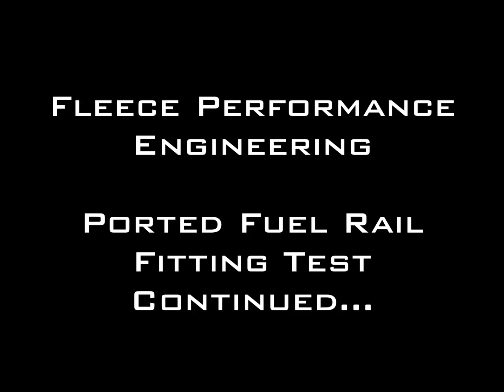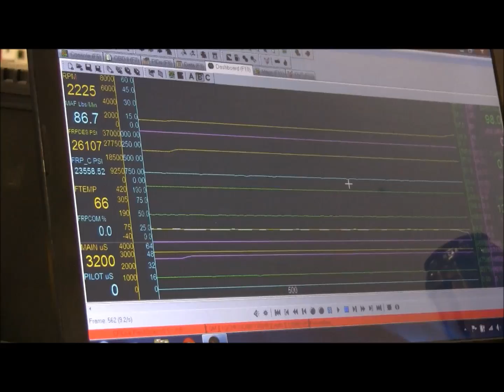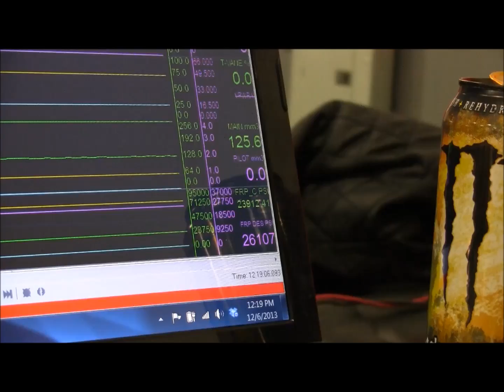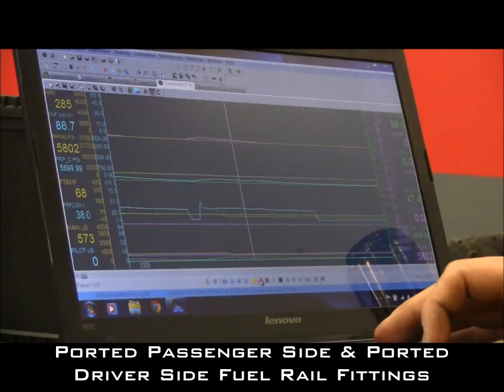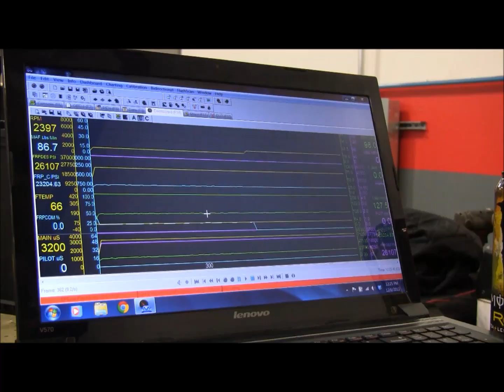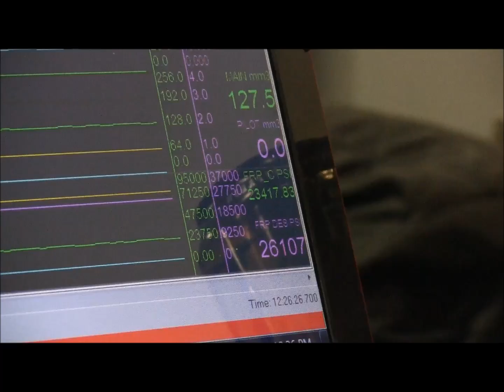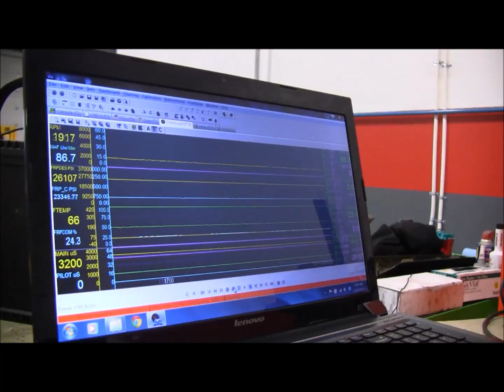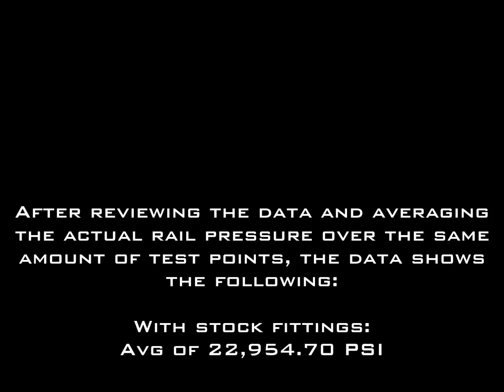Ported Fuel Rail Fitting Test Continued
We adjusted the calibration on the test stand to hold a more consistent duration, and we ran the test with every possible configuration of ported or non ported fittings in both locations.

Interesting results...